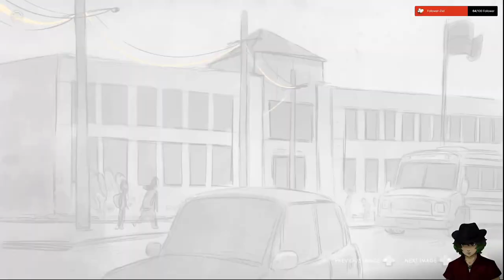We Found The Bee Hive! | AFTER US #09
Enjoy episode 9! Out now! XD who had it thought?

Game:
After Us

8 Bit Samba by Ian Post

Cutting Program:
HitFilm